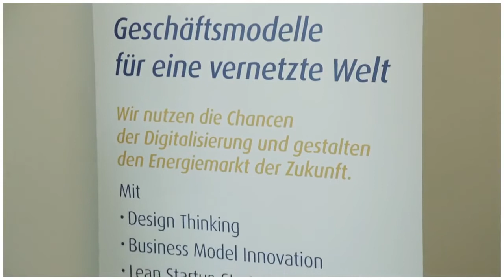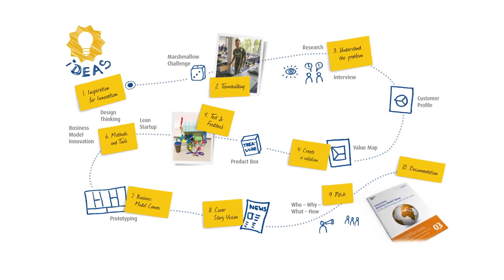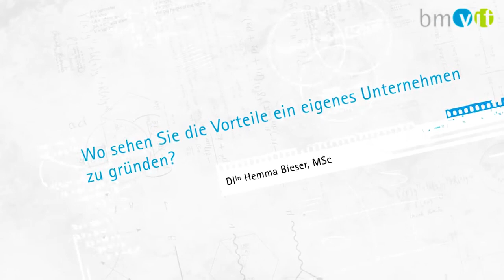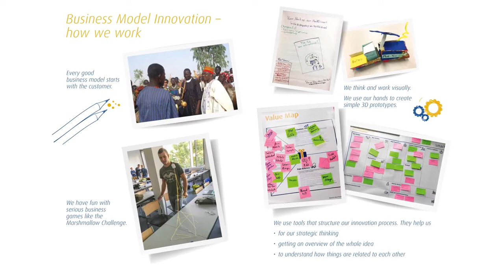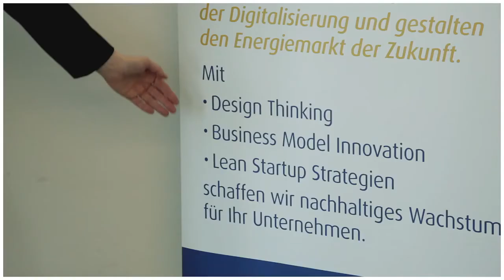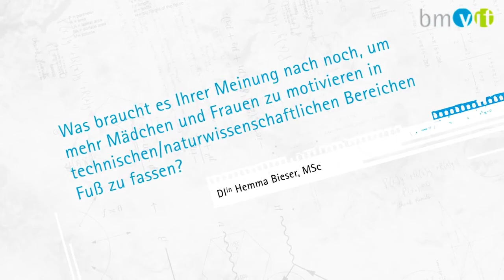Abenteuer Innovation: FEMtech-Expertinneninterview mit Hemma Bieser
Hemma Bieser ist die FEMtech Expertin im April. Sie ist die Gründerin und Geschäftsführerin von „avantsmart“. Mit den Ideen, Wünschen und Bedürfnissen ihrer KundInnen entwickelt sie neue Geschäftsmodelle für den Energiemarkt der Zukunft und gestaltet so die Energiewende mit. Hemma Bieser ist Expertin für Design Thinking, Business Model Innovation und Lean Startup-Strategien.

Frauen in Forschung und Technologie: Mit FEMtech fördert das Bundesministerium für Ver-kehr, Innovation und Technologie (bmvit) Frauen in Forschung und Technologie und schafft Chancengleichheit in der industriellen und außeruniversitären Forschung.